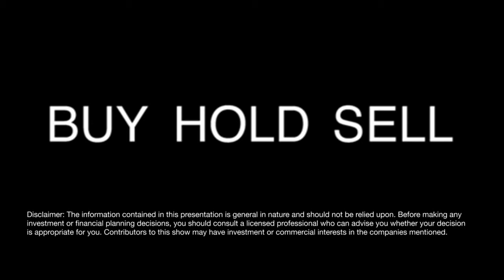Buy Hold Sell - Financials. Roger Montgomery vs Don Williams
This week on Buy Hold Sell Roger Montgomery, CIO of Montgomery Investment Management and Don Williams, CIO of Platypus Asset Management give you their view "Buy Hold Sell" on a range of listed financial companies. We look at retail banking, insurance, Funds Management and the new market entrant OzForex.

Livewire gives investors direct access to the stock ideas, research and exclusive insights of hundreds of Australia’s leading investment professionals. To access more exclusive market content and to receive the top three insights each day, register for FREE